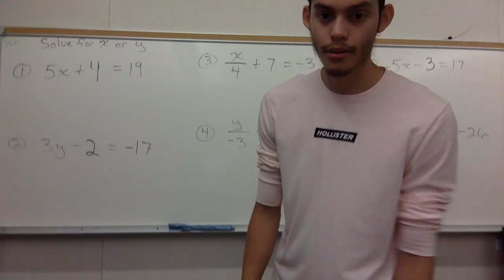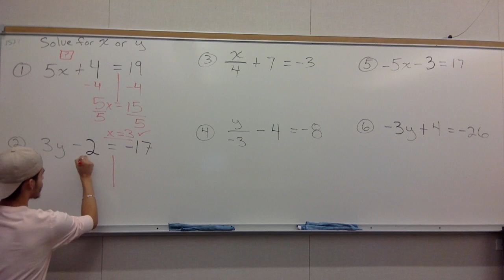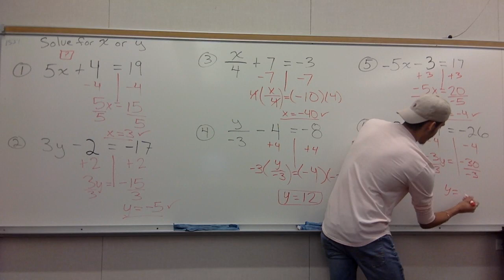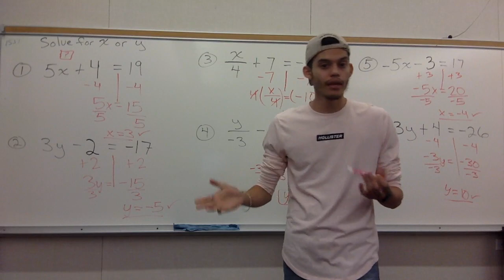2 step eq Cesar Espanol (#16)